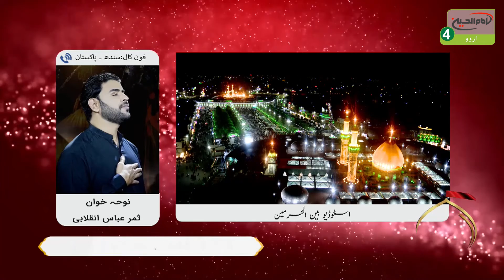Yeh Karbala Hai | Episode: 685 | Topic: Dusra Roz Eid e Zahra S.A | Karbala - 2021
اسم پروگرام: یہ کربلاء ہے
موضوع: روز دوم عید زہراء سلام اللہ علیہا
قسط : 685
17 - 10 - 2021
مہمانان:
شاعر آل اللہ ۔ شجاعت علی جعفری ۔ دبئی
نوحہ خواں ۔ زوار فرحت عباس خان ۔ راولپنڈی ۔ پنجاب ۔ پاکستان
شاعر اہل بیت علیہم السلام ۔ *سید مصطفیٰ الموسوی*
حیدراباد دکن ۔ انڈیا ۔ مقیم کویت
شاعر اہل بیت علیہم السلام ۔ سید عباس مهدی ۔ سنبھلھیرا مظفر نگر ۔ یو.پی ۔ انڈیا
پروگرام کا کلی وقت: 00:45:00 دقائق
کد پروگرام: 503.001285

کیمرہ مین: علی جلیل
ساؤنڈ ریکارڈسٹ: یاسر الجورانی
ڈائریکٹر: حسین اللامی
ایڈیٹنگ:
پروف ریڈنگ: سیدخادم حسینی
پروڈکشن منیجر: محسن منصوری
خصوصی تعاون: امام حسین علیہ السلام میڈیا گروپ
پیشکش: امام حسین علیہ السلام 4 عالمی ٹی وی چینل

عراق

کربلاء

کربلاء مقدسہ

زیارت

زیارت گاہ

آفیشل ویبسائٹ

ایمیل

ایڈریس